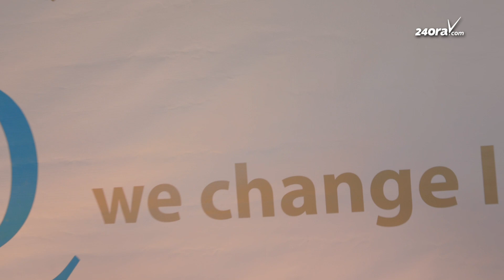Quota Club sumamente satisfecho cu nan evento anual den Renaissance Conference Center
Dia 26 di november tabata e gran dia caminda cu Quota Club a tene su fundraising anual. E evento aki t’esun cu Quota ta recauda fondo p’asina duna bek na comunidad. E aña aki tin di bisa cu ta sumamente satisfecho.